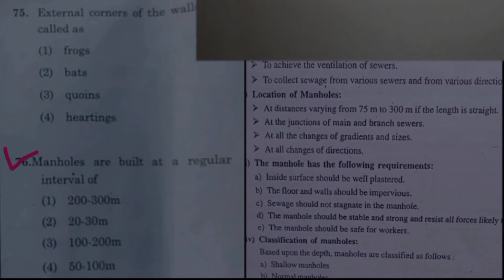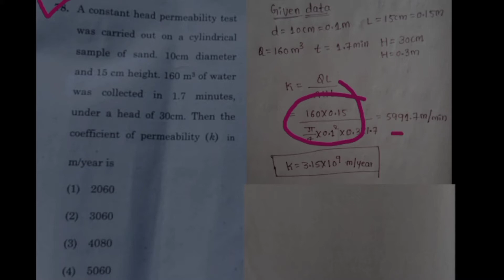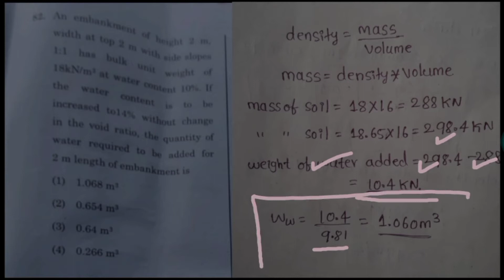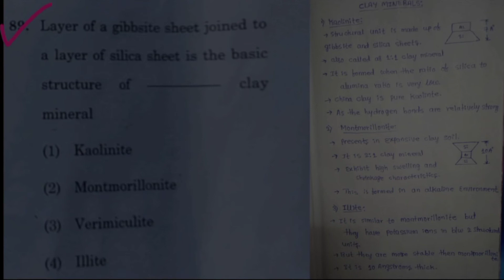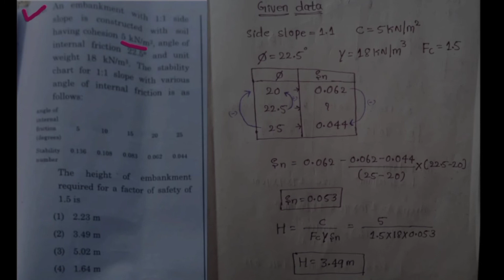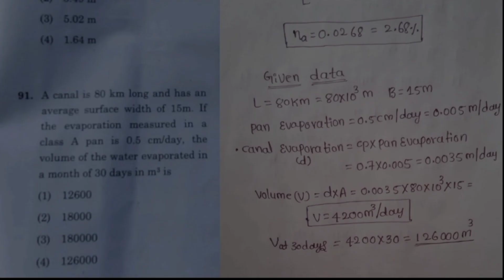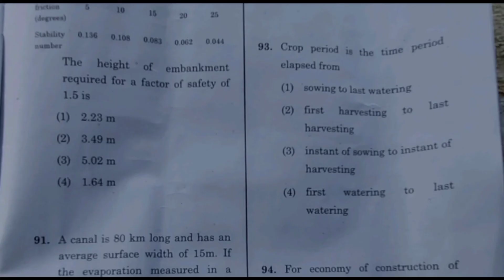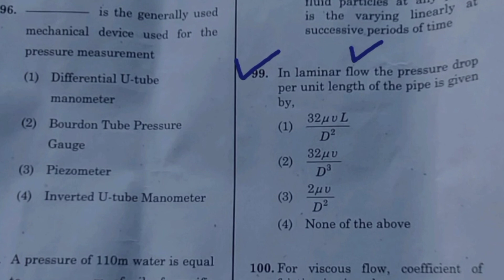KPSC W.R.D (A.E.)Civil Engineering Tech. Question Paper Detailed Solution ( H.K. Region). Part - 4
Hello.,. everyone..
This video regarding the analysis and detailed solution of W.R.D A.E exam which was held on 31 July 2021.

   In this video I analyze the W.R.D Technical question paper ( Civil Engineering ).

In each video I Discussed 25 MCQ's. That includes direct questions and problems, with proof and detailed solution.

M.K. Rapper